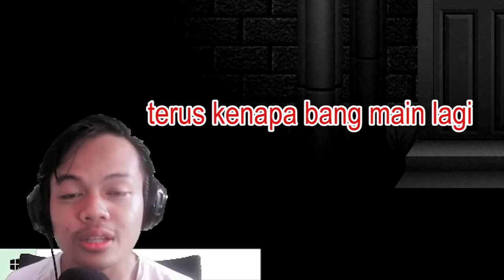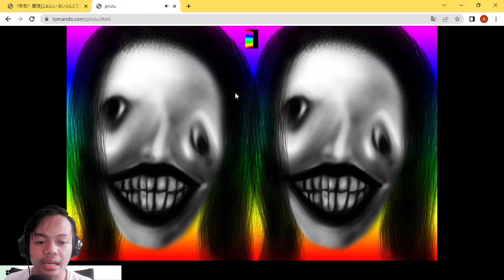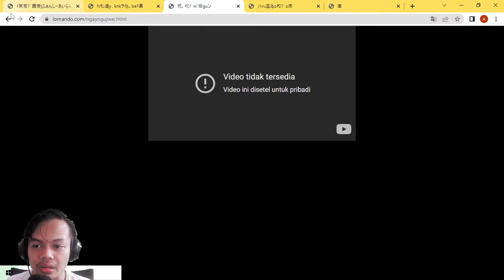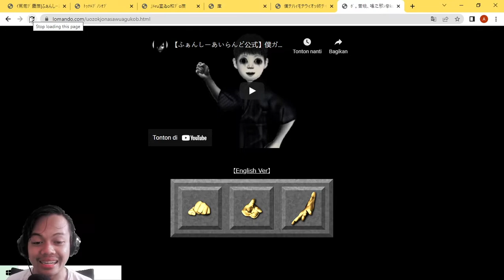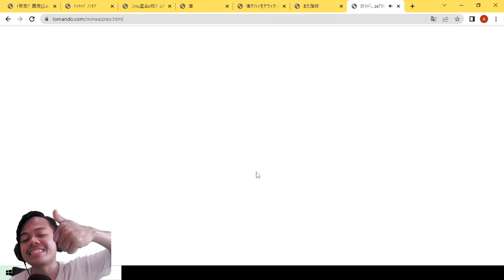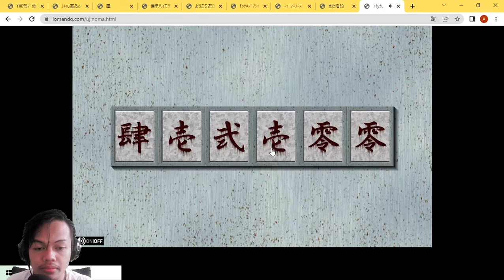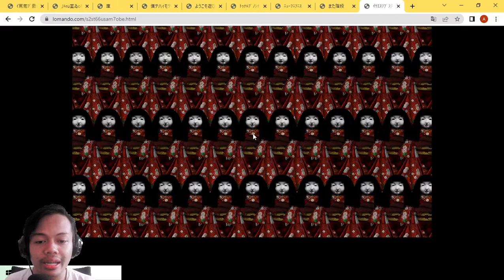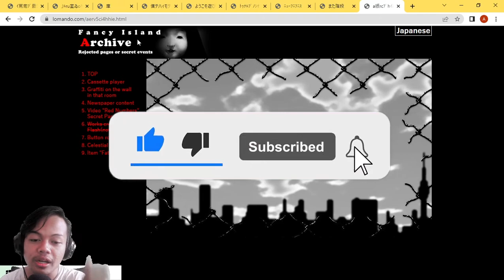TUTORIAL NAMATIN LOMANDO.Com (ALL CODE + TAMAT 100%) || Lomando.com horror game/website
Hallo guys, jadi disini gw mau mainin game lomando lagi.akan tetapi, karena ga ada update tentang game ini, gw jadi ingin mencoba speedrun. banyak sekali tantangannya guys susah banget. Kalian mau tau gimana susahnya ? mainin game nya atau tonton videonya guys..

arigatou.

Song: 3rd Prototype - Feel So Good

outro by : Doramis Studio
Credit require : SilentSword and Doramis Studio
Song : GD Song id: 904334